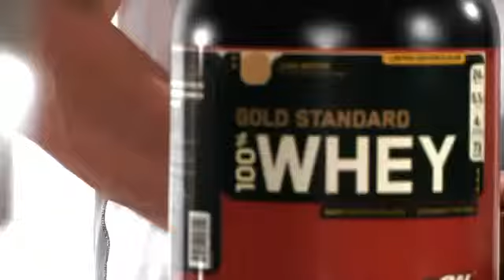Optimum Nutrition Whey Protein | Sportsfuel.co.nz